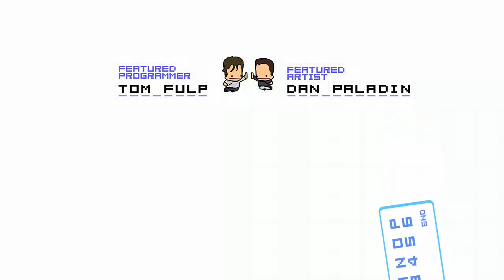arena% 1:11:07 Real Time